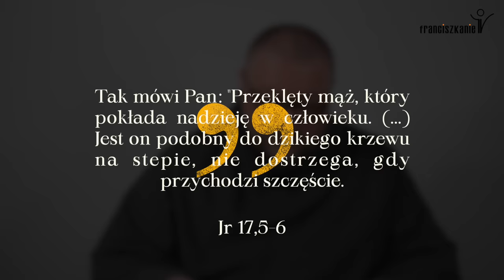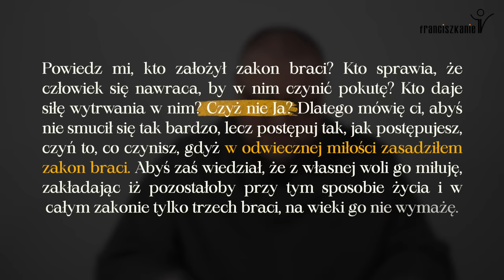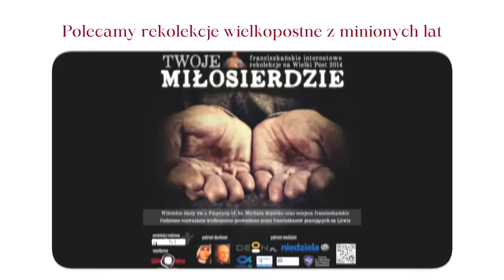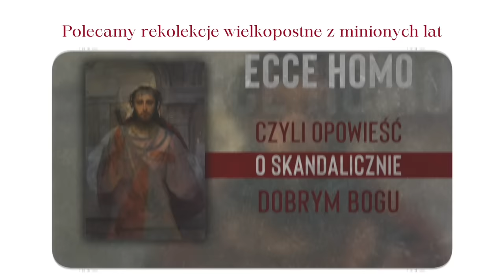Wielki Post 2024: odcinek 16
Jesteś krzewem czy drzewem?

Odcinek 16. rekolekcji „nieWielki Post” na Wielki Post 2024.

Rozważania prowadzi o. Michał Nowak OFMConv. Odcinki oglądać można codziennie, począwszy od Środy Popielcowej aż do Wielkiej Soboty.

Wesprzyj dzieła franciszkańskie - przekaż 1,5% podatku dochodowego na naszą Fundację "Tworzyć Miłością".
- numer KRS 👉 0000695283 (TWORZYĆ MIŁOŚCIĄ)
- cel szczegółowy: FranciszkanieTV / Misje / DMK

Zachęcamy do wsparcia akcji "Woreczek ryżu" dla dzieci z Kenii i Ekwadoru - szczegóły na stronie